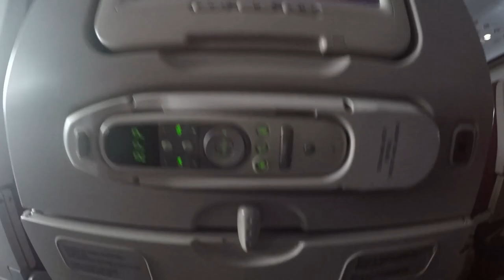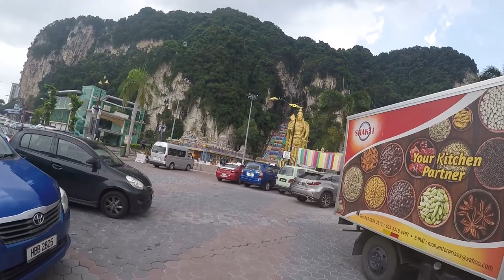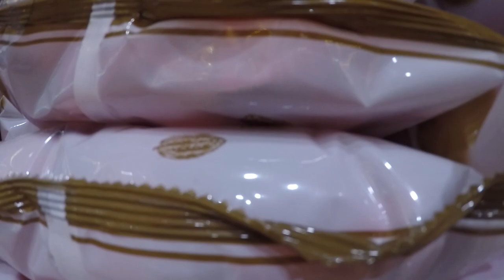MELVIN MALAYSIA VLOG 2019